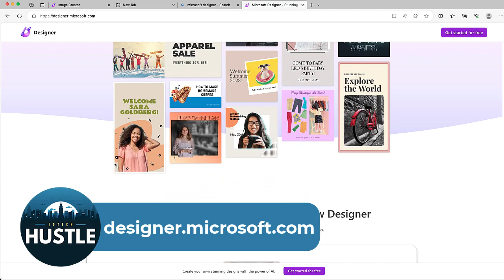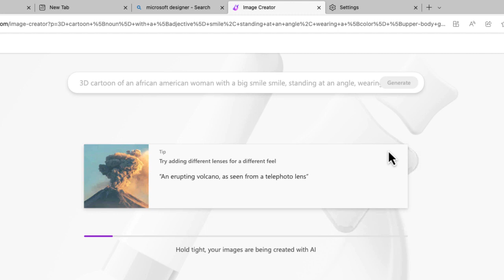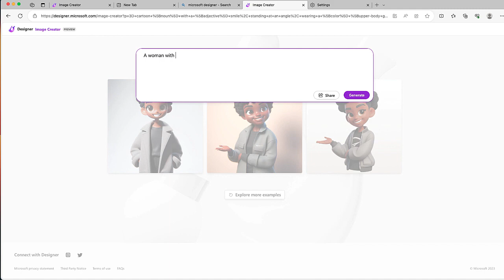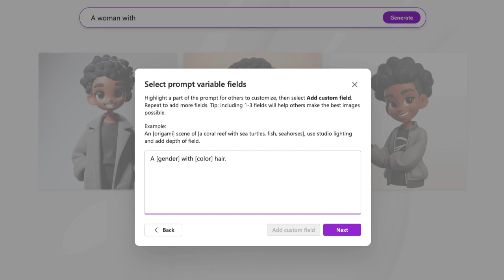Microsoft Designer: Create a 3D Render Cartoon in Seconds!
Ever wanted to transform into a 3D animated character? Now you can become a virtual cartoon with the incredible image synthesis technology of @Microsoft  Designer. And the coolest part - no design or 3D animation skills required!

In this video, I walk through an amazing new web-based experience from @Microsoft365 Designer makes creating and customizing your own Pixar-like avatar character insanely simple. There's no software download needed.
Just go to the link in my video description and you'll find a fun Mad Libs-style template to put in details like your skin tone, expression, hair style and color, outfits, accessories and backgrounds. With a click, Designer works its magic building a photorealistic personalized family-friendly 3D cartoon version of you!

See firsthand how easy and intuitive this is as I go through the step-by-step rendering of my look-alike. You can have your selfie cartoon in minutes with microsoftdesigner doing all the heavy lifting thanks to its leading-edge AI tech. This solution uses dalle3 to visualize simple text inputs to any 3D style you want.

Give your selfie an animated makeover with Microsoft Designer! Let me know if you try the experience and how your own cartoon avatar turns out in the comments below.